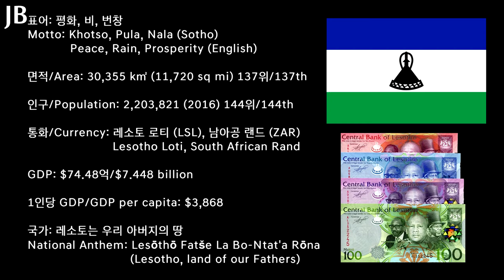[세계의 국가 간단 소개 시리즈] 33탄 - 레소토 / [Countries of the World Series] #33 - Lesotho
세계 국가 간단 소개 시리즈 33탄으로 아프리카의 레소토 왕국을 준비했습니다!

33rd Edition of the Countries of the World is Lesotho from Africa!